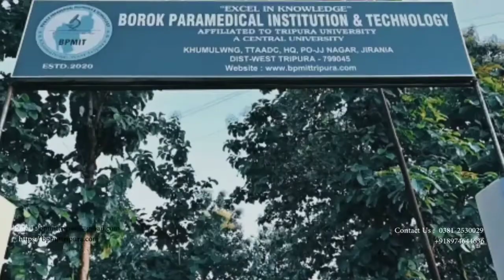DEWAN BAZAR AMCHAINI ROMPHREJAKNAI NI NUKHUNGNI GANAO BACHA KHA TIPRA MOTHA